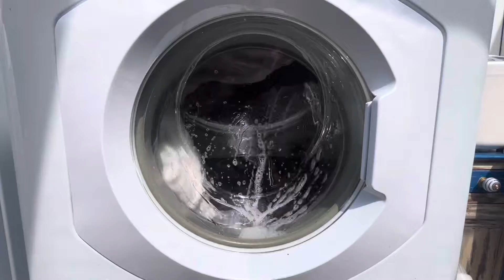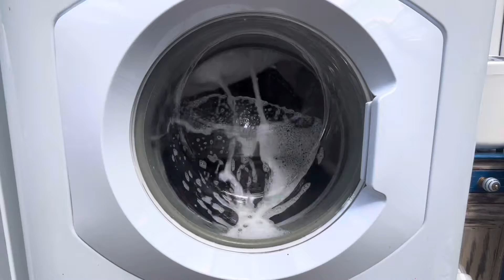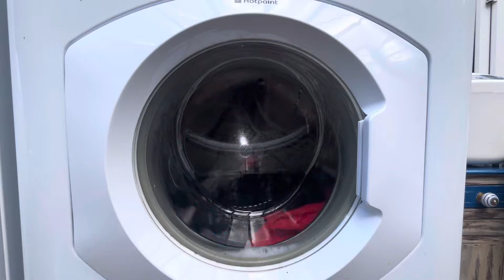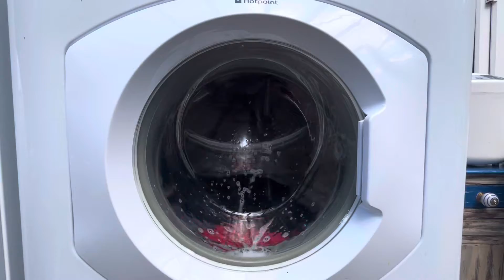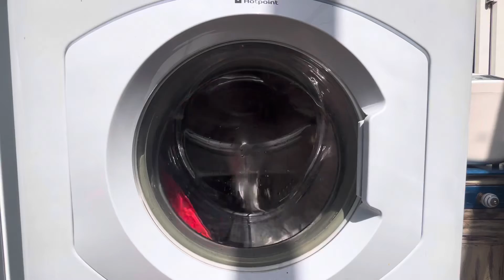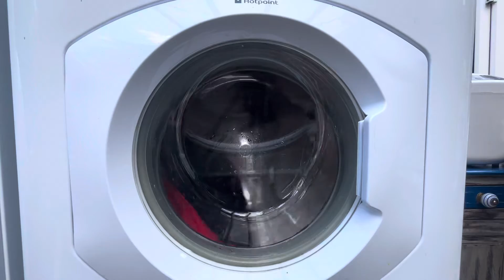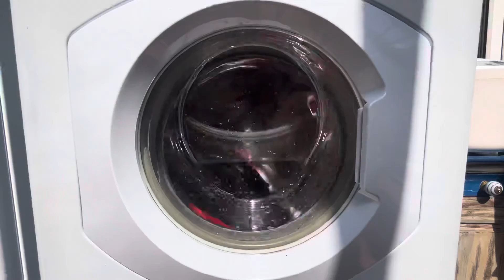Hotpoint WML540 Wool cycle